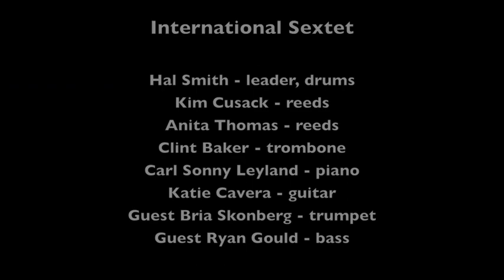International Sextet "Love is Just Around the Corner"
The International Sextet plays "Love is Just Around the Corner" on May 29, 2011 at the 38th Annual Sacramento Jazz Festival and Jubilee in Sacramento CA.

Musicians are:  Hal Smith, leader, drums; Kim Cusack, reeds; Anita Thomas, reeds; Clint Baker, trombone; Carl Sonny Leyland, piano; Katie Cavera, guitar; guest Bria Skonberg, trumpet; and guest Ryan Gould, bass.